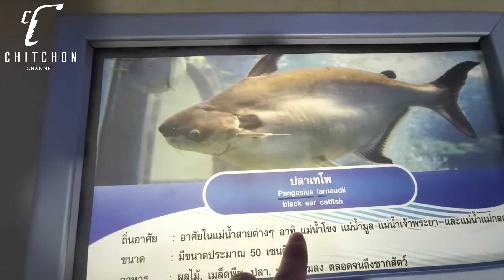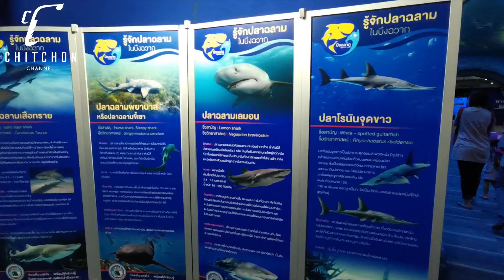VLOG บึงฉวาก สุพรรณบุรี by กวางสาวพราวรีวิว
สวัสดีค่ะ วันนี้กวางสาวจะพาทุกคนไปที่บึงฉวากจังหวัดสุพรรณบุรี ไปชมอุโมงค์ปลาฉลามที่ใหญ่ที่สุดในโลกรวมไปถึงอุโมงปลาที่สวยงามเหมือนเราอยู่ในใต้ท้องทะเลจริงๆ เหมาะอย่างยิ่งสำหรับคนที่กำลังจะพาลูกน้อยไปท่องเที่ยวหาความรู้ในชาวงวันหยุดเสาร์อาทิตย์นะคะ

- อุโมงปลา
- บ่อจระเข้
- ปลาน้ำจืด